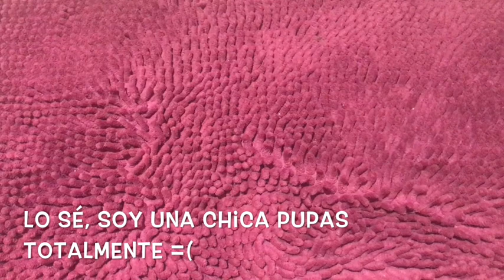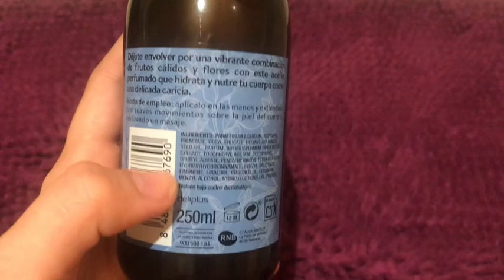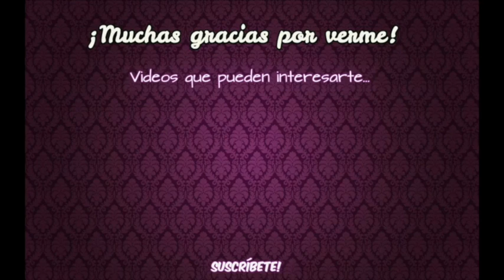ÚLTIMA NOVEDAD PERFUMERIA MERCADONA ACEITE TACTO SECO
Holaaa a todas! Hoy os traigo ESTE NUEVO ACEITE CORPORAL DE FRUTOS DELICIOSOS MERCADONA de finales de Julio 2018.